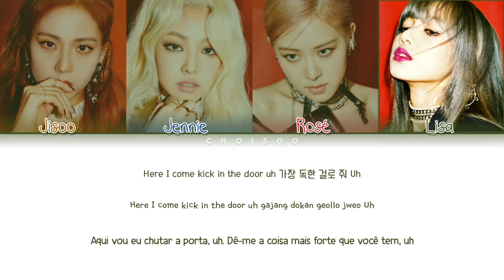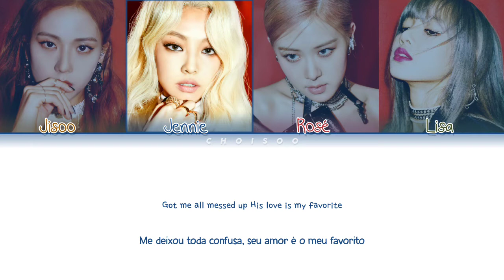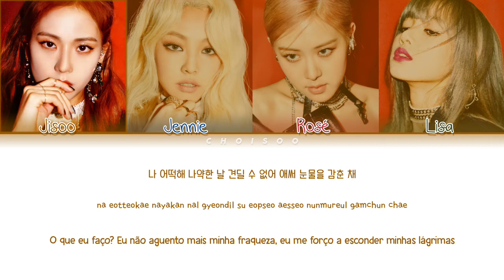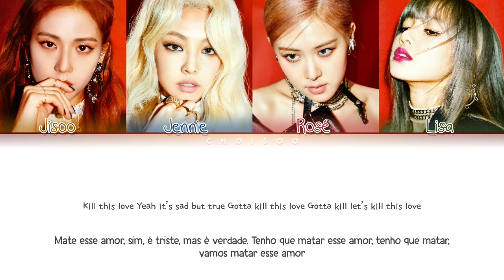BLACKPINK (블랙핑크) – 'Kill This Love' (Color Coded Lyrics Han/Pt/Rom/가사)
Todos os direitos administrado por YG ENTERTAINMENT.

Han/Rom by: ColorCodedLyrics
Pt by: Euzinha (Amanda)

❥ Artista: BLACKPINK (블랙핑크)
❥ Álbum: 'Kill This Love'
❥ Ano: 2019

• Membros: Jisoo | Jennie | Rosé | Lisa

• My Bias: Rosé/Lisa
• My Utt: Jisoo/Jennie